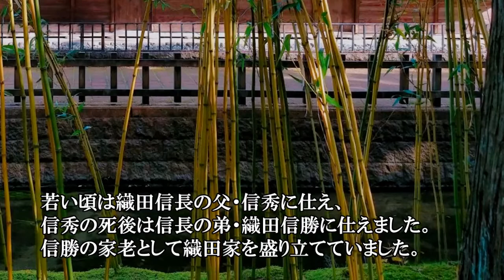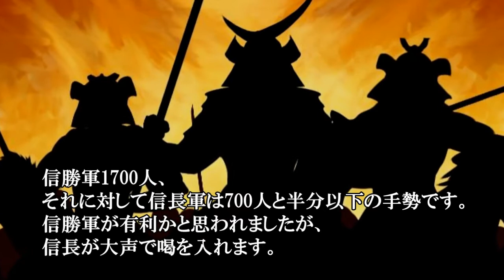【麒麟がくる】柴田勝家 織田家に身を捧げた男の生涯を追う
織田家重臣、柴田勝家についての簡単な解説です。

・画像
写真AC

・音源
DOVA-SYNDROME